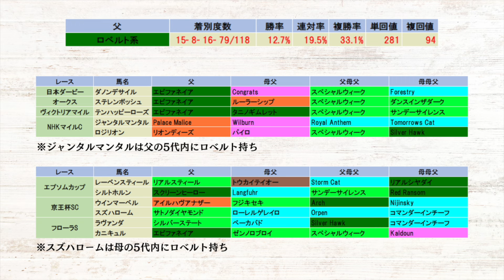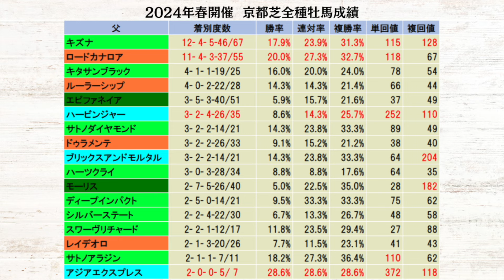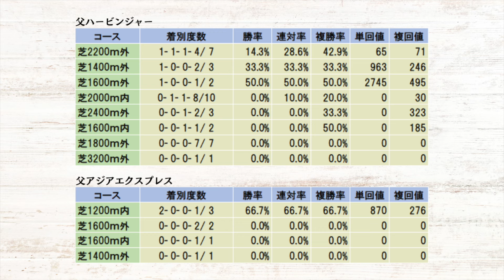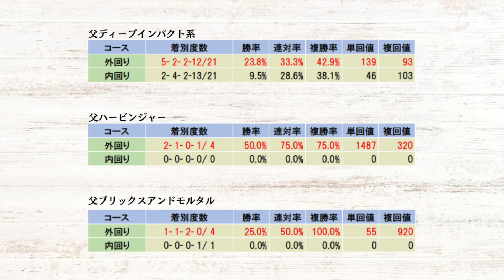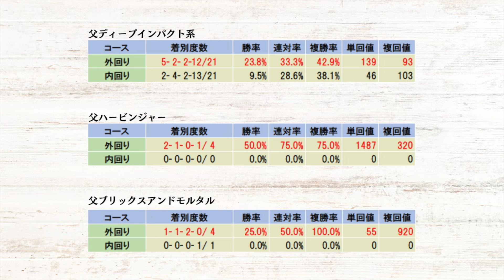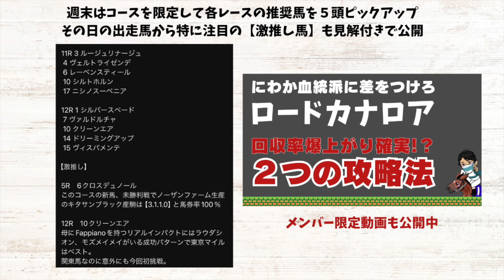【有料級】超簡単！今週末高配当をゲットしたい方必見｜この春東京で高配当を演出した馬の共通点とは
メンバーシップでは週末の競馬予想やメンバー限定動画を配信🏇
リアルタイムの血統傾向を分析！その日狙うべき血統がわかる🎯✨

「馬券のミカタ」にて動画の最終見解ほか週末の中央競馬予想を配信中！
▼馬券のミカタ【完全無料】

▼Ｘ（旧Twitter ）動画や平場予想の最新情報はこちら

▼再生リスト【コース別解説】
平場予想の役に立つ種牡馬の買いパターンと危険パターンを徹底分析